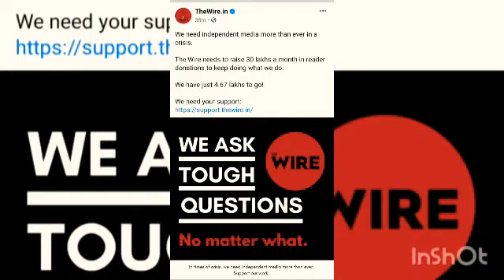Part 2 of Rafale deal SCAM: My thoughts🤔💭|Anupam Tripathi latest video📹🎥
rafale deal, rafale scam, rafale scam book,
rafale scam amount, rafale scam india,
rafale scam in hindi, rafale scam supreme court,
rafale scam the hindu, rafale scam news,
rafale scam supreme court verdict, rafale scam book pdf, rafale a scam that rocked the nation,
rafale the scam book,